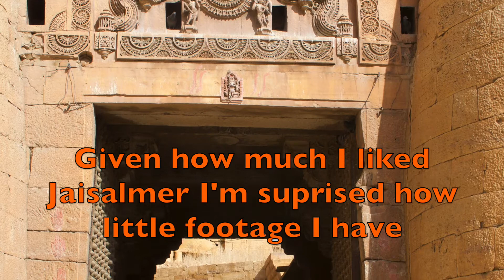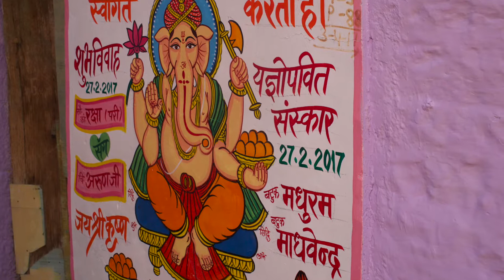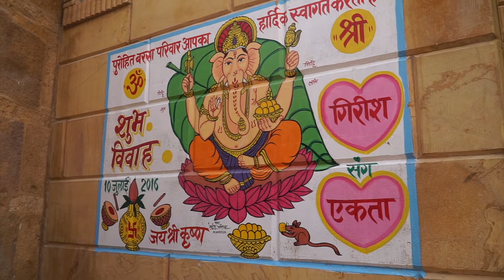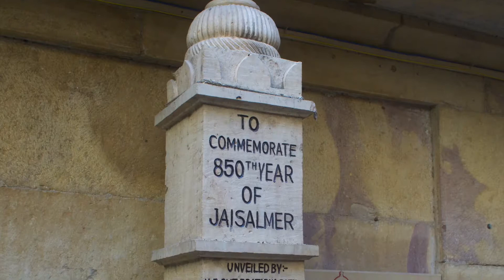Jaisalmer 7 The Golden City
In the middle of the desert lies the Fort City of Jaisalmer. 4000 people living amongst the tiny alleys of the fort once inhabited by Maharajas.

Why not follow/like/share and be an early adopter, oh and join me on this ridiculous midlife crisis. Hugs MLCWT xx

Why not have a look at the blogs (some are quite good)